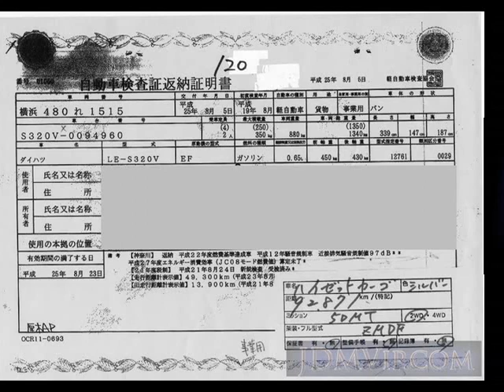2007 DAIHATSU HIJET VAN S320V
the Authority on JDMs since 2007!  . Details on this car from auction in Japan